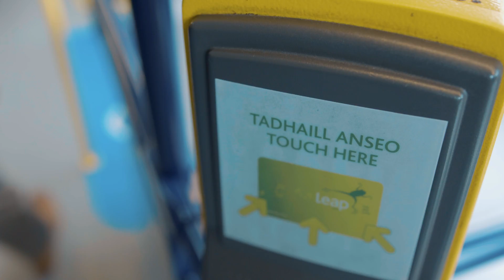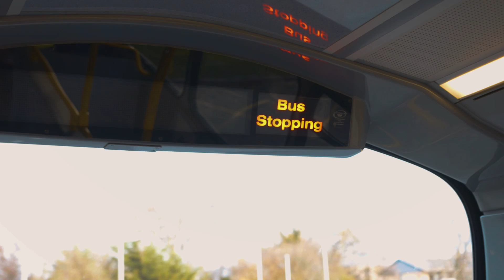Be Aware, Be Safe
Customer Safety is the First Stop for Ireland’s Largest Public Transport Provider